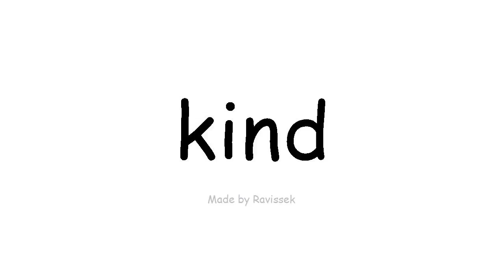Argibide English nolako